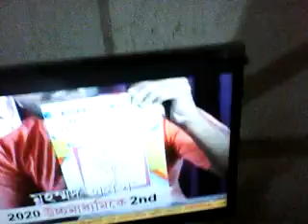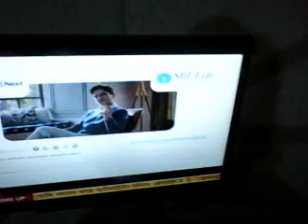Beautiful attempt to kill Indian Aryan cult sage etc also via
critically learn Cardiac arrest to cause heart failure death life snatching ( see video putting from underneath undersea to keep metallic plate on body chest above from side on superimposing projecting magnetic tungsten base artificially strengthen magnetic inner field warming after immediate cooling - suffocation creation – sudden death – weight feeling – mind aberration - wind direction change –sudden - wind flow chocking– man made efforts - underneath man made human killing using scientific witchcraft – sea-watery witchcraft – undersea base disturbing attacking & witches man play . blaming of co2 not extendable – co2 not for cooling warming - humanity annihilators – covid-19 corona -same time be warming or cooling not permanent not every where at same latitude - alien object moving mine meditative hermitage underneath view catching in CCTV camera – many time memory blocking sudden – even of recently done works memorizing inability past deed memorize blocking as if some one to help to give clue from underneath sudden – to tell memorize this time now – focal strata focal plane changing – throwing dense gaseous black matter or dark light for extra dark-ness creation – throwing red aura – or green aura or yellow aura throwing – brown in vagina showing - all remaining in front but unable to search out thing item as if over -looking this thing - premature death causing – Many many suicide doing who not blue whale game players not [ One Arkan to see listen complain for wrong doing miscreant by any offender criminal anti socialist

 first standing

 to give jsutice

to save rest

Such Indu

Aryyan Kingly people will  notice with  promt attention

object stop  punish  offenders criminals

  Without reason

1. accepting without gifting -  or on stealing

2.-telling lies (misleading ) -on killing without reason –

3. on going other wive daughters–

4. a. on physical mind basis torturing on adding adulterating

   b. putting wine narcotic drugs  poison carcinogen pathogens toxins  or

 c.  on putting fire chemical insecticides

 d. magnetic field throwing trapping  attempt suffocation causing life stanching even from distance environment  hardening compacting earth inner

e. vacuum creation using  any tantra  sciences technology from sky hills undersea underneath place medium witchcraft  body trembling palpitation   discomfit

f. on atmosphere climate weather changing  etc earth sea sky inner vibration doing  in invincible manner also   from underneath sky side by sea earth depth hole  etc

g . telling lies

H.  go other  wives

i . add wine poison pathogens

  j. fire in jungle forest home temple etc

k. underneath basis  raping  body mind  body  heart attacking heart failure

l. making muscle nerve weakening paralyzing mental illnesses - bringing in shallow thought - destroying  answering speaking power snatching hindering  -

m.  digital hacking locking etc

  n.  sincerity honesty  promptness  memory blocking mind memorization mesmerization  mind error
p.  greedy thrift-ness  tired ness over talkative making sad  depression -

Q.  hungriness- excessive thirst creation artificially  stool  urination

r. tampering of  speeches body fatigue creation

s .  throat esophagus respiratory tract chocking contraction constriction  cramping of body belly pain inner

 t  irritation sex arousal  etc  instigation motivation compelling enforcing doing mind body superimposition from underneath side by  sea undersea

v.  to instigation suicide compulsions advising

          -  করানো দেখালে

                    - শুনালে

             লোক তো নোটিস করবেই

                                ଲୋକ ତୋ ନୋଟିସ କବେଇ

अपराध करले

                -करानो देखाले

                    - शुनाले

                     -बीना कारणे  शासाले

                  लोक तो नोटिस करबेइ

                   राजा -   राजार  (राजा के) मन्त्री  तो नोटिस करबेइ

  राजाके  सेनापति  -  राजा के  राज कर्मचारी

 -- राजा के गुप्तचर तो नोटिस करबेइ

 Highly Punishable - for  Any  attempt to kill  Arkan / Aryan / Indu- Indian (Hindu- Bhaarateeya) cult

   लोक तो नोटिस कबेइ

 बीना कारणे
प्रानातिपात करन  ! फेर गन प्रानातिपात करन !!!
खुन!    फेर गन खुन !!!
  धर्षन ! फेर गन  धर्षन !!!
  चोरि  !  गन  चोरि  !!!
मिथ्याचार ! गन   मिथ्याचार  !!!
 नदी सरोबर समुद्र आदि जल मध्ये  रति केलि
 पानीय स्नान सेचन जले बिष  जीबानू दान (दिले)
  गृहे बने अरण्ये धर्म स्थान आदि स्थान मे अग्नि संयोग कर्ने (आगुन दिले )

   मिथ्याचार  चोरि  बीना कारणे शासाले    अत्याचार अपराध करले
  परस्त्री कन्या गमन  करिले  -  ( गमन तब हि  पिता  दान अनुमति , स्बामी अनुमति दान  करिले  स्त्री कन्या खुद चाहे तो )      धर्षन  अपराध  हो जायेगा
  दुराचार ब्याभिचार अनाचार बेश्याचार